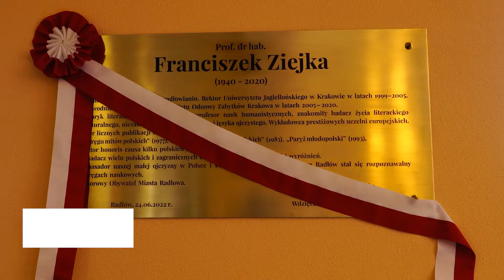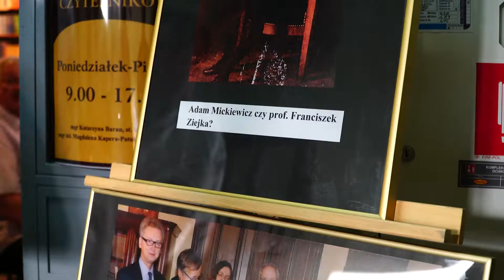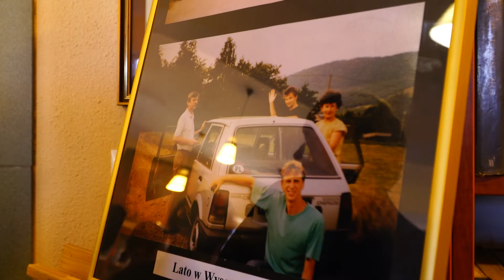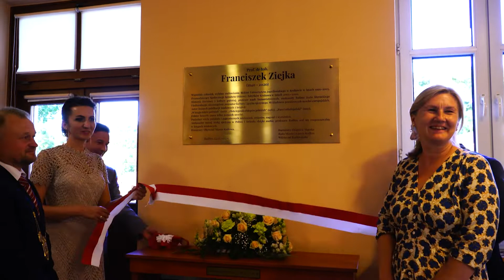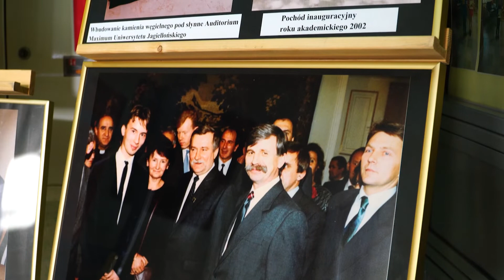Nadanie im Prof Franciszka Ziejki Bibliotece Publicznej w Radłowie!